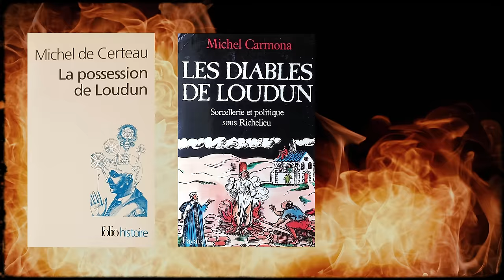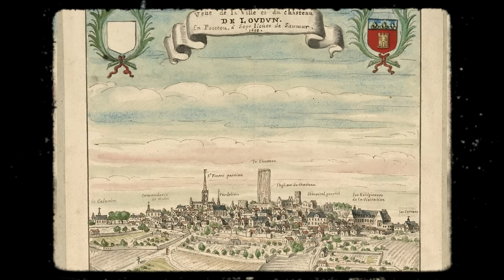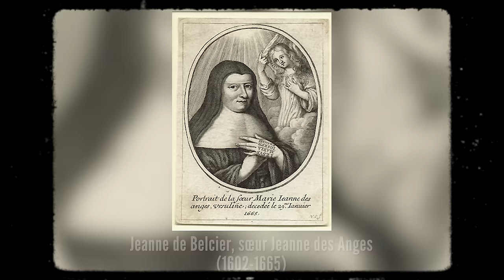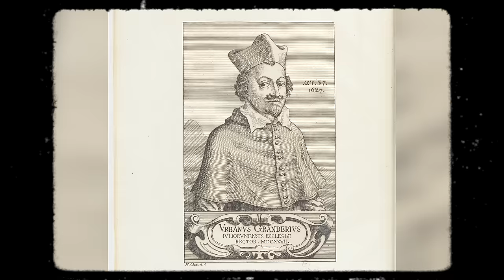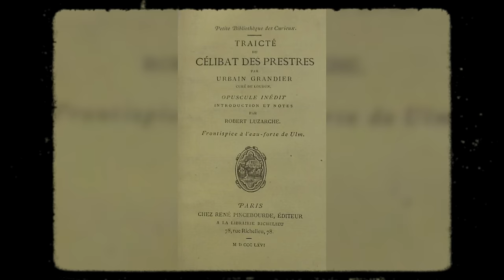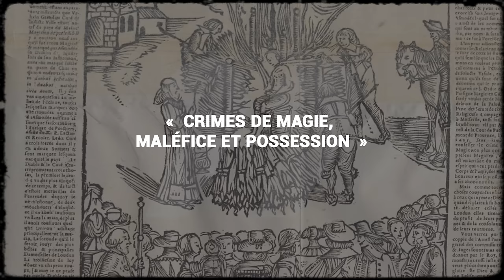Quand le Diable s'empare des religieuses ! | L'Histoire nous le dira # 248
Des religieuses qui ont le diable au corps, des séances d’exorcismes, des pactes démoniaques, des tortures et des supplices inimaginables…  mes sensibles, s'abstenir, car aujourd’hui je vous raconte l’un des plus fameux cas de possession diabolique de l’histoire de France : la terrifiante affaire des possédées de Loudun !

Pour soutenir la chaîne, au choix:
1. Cliquez sur le bouton « Adhérer » sous la vidéo.

Sources et pour aller plus loin:
-Michel de Certeau, La possession de Loudun. Gallimard, folio histoire, 2006
-Michel Carmona, Les diables de Loudun. Fayard, 1988
-Robert Mandrou, Magistrats et Sorciers en France au XVIIe siècle. Civilisations et mentalités. Revue d’histoire des sciences, 1969, 22-3, pp. 270-272
--Robert Mandrou, Magistrats et sorciers en France au XVIIe siècle. Une analyse de psychologie historique. Revue d’Histoire Moderne & Contemporaine  Année 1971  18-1  pp. 148-150

Livres de Priscille Lamure
Dans les oubliettes de l’Histoire (2021), Éditions du Trésor
Drôles d’histoires ! (2018), Éditions du Trésor

Suggestion de lecture d’un fidèle abonné @elfeling7187:
Aldous Huxley, The Devils of Loudun, Chatto & Windus,1952